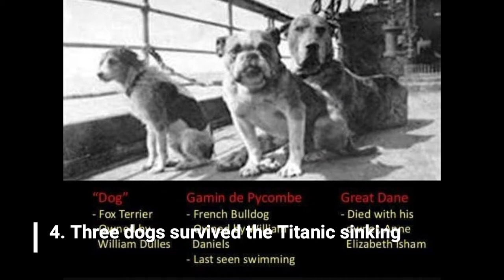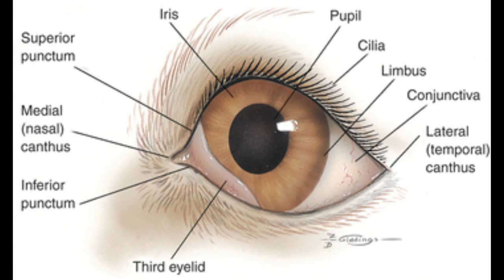15 Amazing Dog Facts that will blow your mind // Facts & Events // Animals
15 Amazing Dog Facts that will blow your mind // facts & events
From why dog’s noses are wet, to the tallest dog in the world, prepare to have your mind blown with these amazing dog facts.

Fun facts about dogs
1. Dogs noses are wet to help absorb scent chemicals
This amazing dog fact might answer a long-standing question that dog owners have. Why are dogs noses wet? Vetstreet says that the answer is that dog’s noses are wet to help them absorb scent chemicals! Their nose secretes a special mucus that helps to absorb these chemicals, and then they lick their noses to sample them, helping them understand what the smell is.

Newfoundland is standing in the forest
2. Newfoundlands are amazing lifeguards
Newfoundland dogs are the ultimate doggy lifeguards, because they have water resistant coats and webbed feet. They were originally bred as fisherman’s helpers and to rescue people from drowning.

Some owners have even reported that their Newfoundland tries to “rescue” them when they’re swimming!

3. The Beatles song ‘A Day in the Life’ has a frequency only dogs can hear
In an interview in 2013, Paul McCartney said that he added a frequency only dogs can hear to the end of the Beatles song ‘A Day in the Life’. So watch your dog when you play the song! How’s that for an amazing dog fact?

4. Three dogs survived the Titanic sinking
Did you know that three dogs survived the sinking of the Titanic? Vetstreet states that the dogs were in first class and included a Pomeranian puppy - which her owner wrapped in a blanket to escape with, and everyone thought she was carrying a baby. Another Pomeranian and a Pekingese were also rescued. Move over Rose and Jack!

Bloodhound
5. A Bloodhound’s sense of smell can be used as evidence in court
According to PBS, a Bloodhound’s sense of smell is so spot on that it can be admitted as evidence in a court of law. Now if you thought that was an incredible dog fact, prepare to have your mind blown.

Bloodhounds can also follow tracks that are over 300 hours old and can stay on a trail for over 130 miles!

6. The tallest dog in the world is 44 inches tall
The tallest dog in the world ever was a Great Dane named Zeus! Measured at 44 inches tall on October 4th 2011, he’s the current Guinness World Record holder.

7. Basenji dogs don’t bark, they yodel
If you thought all dogs barked, then prepare yourself for this dog fact. The Basenji dog doesn’t tend to bark, instead they are known to yodel, whine or scream.

owners running after a greyhound
8. A Greyhound could beat a Cheetah in a long distance race
A Greyhound would actually beat a Cheetah in a long distance race! According to Psychology Today, Greyhounds are excellent long distance runners and can keep a speed of 35mph for up to 7 miles.

Where the Cheetah is incredibly fast it can only keep its speed for around 200 -300 yards, so they may have the running start but it would soon be surpassed by a Greyhound!

9. A blind man and his guide dog hiked the Appalachian Trail
According to the Washington Post, for eight months during 1990 a blind man named Bill Irwin hiked the Appalachian Trail with his guide dog, Orient helping him along the way. Dogs truly are man’s best friend.

10. The Ewoks in Star Wars were based on a dog
If you’re a Star Wars fan you’ll love this amazing dog fact. The Los Angeles Times claims that George Lucas modelled the Ewoks after his family dog!

11. 30% of Dalmatians are deaf in one ear
UFAW states that on average around 30% of Dalmatians are deaf in one ear and 5% are deaf in both. This is due to something called the extreme piebald gene which is responsible for their white coat and blue eyes (in some of them). Dalmatians with larger dark patches are less likely to be deaf.

12. The Saluki is the oldest dog breed
The Guinness World Record for the oldest dog breed is held by the Saluki. The breed dates back to 329BC and were kept as royal pets in Ancient Egypt. Reportedly, there are also carvings found in Southern Iraq of a dog that looks similar to a Saluki which dates back to 7000BC.

13. Chow Chows and Shar-Peis have black tongues
The Chow Chow and the Shar-Pei are the only two dog breeds that have fully black tongues. Even more interesting, the cause of these black tongues is currently unknown.

14. Dogs have three eyelids
Many owners haven’t heard of this interesting dog fact, but did you know that your four-legged friend has three eyelids? According to iHeartDogs, the third lid is called the ‘haw’ or nictitating membrane, and it’s responsible for keeping the eye protected and lubricated.

15. The African Hunting dog is the most successful hunter in the world
The African Hunting Dog is the most successful land hunter in the world. They’re successful in 50-70% of their hunts, which makes them consistently the best mammalian hunter, they even hold the current Guinness World Record for it.